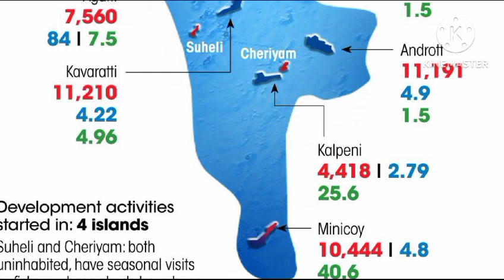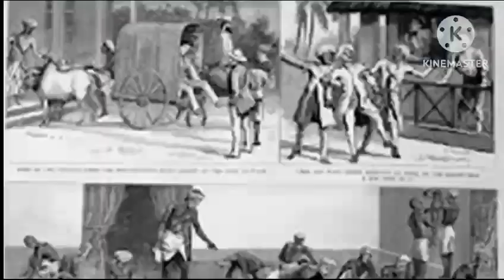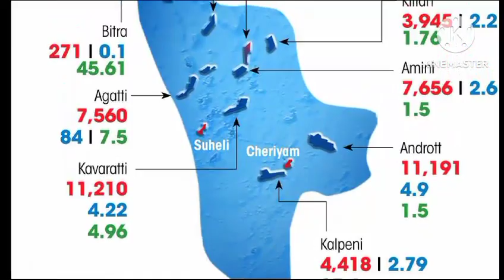लक्षद्वीप की कहानी । The story of lakshadweep tourism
लक्षद्वीप की कहानी
lakshadweep story
lakshadweep tour
lakshadweep tourism
lakshadweep family picture
lakshadweep hotel
lakshadweep to kochi
lakshadweep
tourism
tourists
kochi
hotel
lakshadweep beach
Narendra modi on lakshadweep
lakshadweep airport
lakshadweep trip
how to reach lakshadweep beach
popular tourist lakshadweep